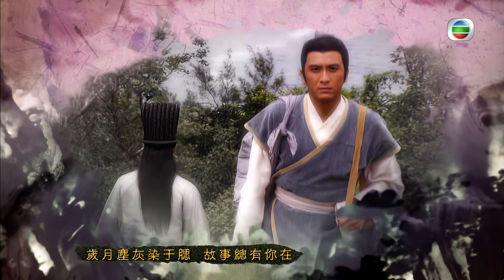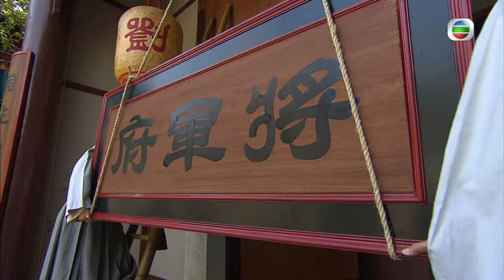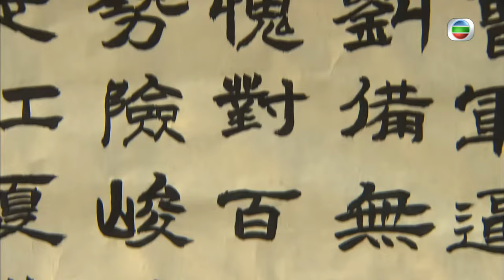劉備攜民渡江｜TVB Drama 回到三國 4K 60FPS Three Kingdoms RPG 14/25｜林峯 馬國明 楊怡 陳展鵬｜國語中字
林峯 馬國明 楊怡 梁嘉琪 陳展鵬 主演｜回到三國 Three Kingdoms RPG 4K 60FPS 14/25｜TVB Drama

曹操大軍直逼新野，關羽與夏侯惇對陣，夏侯惇彷佛看穿關羽弱點，不斷攻擊關羽左肩。關羽受傷，並將守軍退到新野城外一百里，形勢嚴峻，劉備傳令眾將士死守新野。曹操派遣特使見劉備，劉備看見來使是昔日陣中謀士徐庶。徐庶本為劉備效力，但曹操以其母性命威脅，逼他轉投曹營。徐庶感激劉備讓他離開，但他在曹營一直不肯為曹操出謀獻策。曹操派他來本為勸劉備投降，他卻私下勸劉備撤離新野。徐庶向劉備分析形勢，表示歸降如同羊入虎口，但若與曹軍交戰，則難逃一敗，所以劉備不能降也不能戰。徐庶又表示韓良已投靠曹操，離間蔡夫人亦是韓良主意，因他對劉營情況十分清楚，對劉備甚為不利。劉備認為當務之急，是決定要留還是要走。關、張二人主留，張飛表示在新野六年的心血不可棄；司馬信主走，謂走非懦夫行為，而是好漢不吃眼前虧，不致令新野百姓陪葬。劉備無法作出決定，請諸葛亮作最後決定，諸葛亮表示須詳細考慮。家丁侍婢為曹操進軍新野甚為擔心，遇見孔明即上前追問，眾人都表示信賴他，令孔明更添壓力。諸葛亮想到自己因婦人之仁，放過韓良，才會輸得徹底，更是心煩和自責。月英勸解夫君，指錯的是韓良。孔明自覺面臨逆境與難關便感徬徨和手足無措，月英謂勇闖逆境是為了迎接將來的順境，而克服難關是大智者必經的道路，孔明深覺妻子才是他的大智者。諸葛亮終於想通了，告知月英他決定離開新野，重整旗鼓，再戰曹操。他看見月英正翻閲有關江夏的書卷，不禁一再讚歎月英是大智者，連他想移遷到江夏也猜到。月英表示江夏得天險之利，易於防守，曹操雖大軍壓境，但久戰疲憊，不會貿然追到江夏。二人研究逃走路線，孔明選擇較險要之路，因較易避過曹操的追截。劉備決定攜民渡江，貼出告示通知百姓撤離新野，並向民眾道歉，但百姓無不支持他的決定。桑柔擔心不能再見到司馬信，特別前往看望他，與他約定在江夏再見，並要對方到時再唱歌給她聽。撤離隊伍分成三隊，一隊由孫副帥率女眷，另一隊由劉備親率百姓，而關羽、張飛及子龍則押後，抵禦曹軍。曹操知道劉備繞道，取崎嶇山路，荀彧提議他化整為零，把軍隊分成多隊精兵追截。子龍通知孫副帥的大隊，指曹軍正分成多隊追趕過來，着眾人加緊腳步。甘夫人傷腳，糜夫人抱着阿斗走，桑柔則照顧甘夫人，豈料糜夫人被曹軍發現，桑柔於是讓甘夫人躲起來，自己前往找子龍救糜夫人。子龍趕往營救，帶着糜夫人且戰且退，又用布條把阿斗綁在自己身上，但始終無法突圍，糜夫人為了保全阿斗性命，把身體衝向曹操士兵的槍上，當場死亡。劉備率眾來到長板橋，司馬信想起聲音共振能令橋斷的原理，着張飛用叫聲震斷長板橋，曹軍無法追上，只好撤兵。眾人在江夏會合，士兵死傷過千，百姓死傷過萬，而孔明謀士廣元亦中途離開。甘夫人向劉備表示糜夫人已死，並請劉備派人往找桑柔。劉琦士兵來報有一女子表示是劉備家中侍婢，請劉備派人確認，桑柔看見司馬信後即告暈倒，她醒來後要求司馬信唱當日唱過的情歌給她聽。